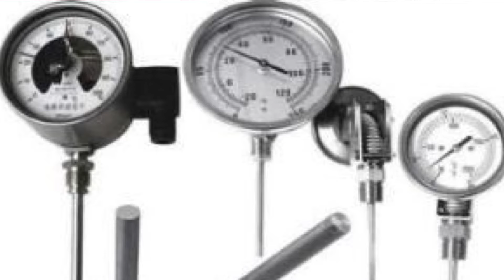عرقگیری با زودپز _ درست کردن زودپز برای عرقگیری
درود دوستان عزیز
خیلی  ها ازم خواسته بودید که جطور با زودپز عرقکیری کنیم، چطور زودپز به دیگ عرقگیری تبدیل کنیم؟منم در این کلیپ توضیحات لازم دادم امیدوارم به دردتون بخوره